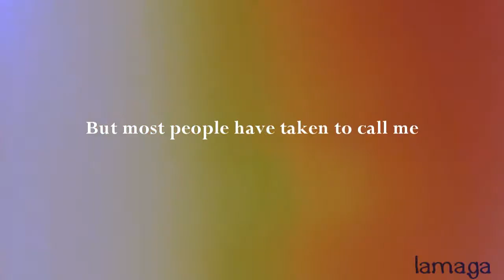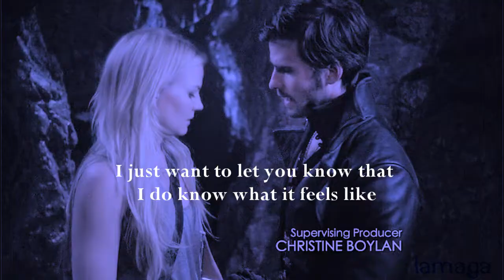Emma & Hook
Bueno, pues aquí estoy de nuevo. Creo que se los debía a Emma y al Capitán Killian Jones. Él me tiene ganada del todo, jeje.

Imágenes y audio propiedad de sus legítimos dueños.